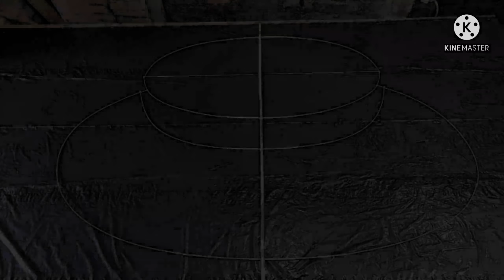tutorial cara membuat layangan gapangan pegon semok 1 meteran PART 1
Bikin layangan gapangan sawangan pegon semok dengan ukuran sayap 120cm dan untuk ukuran bokongan bawah paling panjang 252cm. Bambu sendiri menggunakan bambum petung tali pakai bola ball